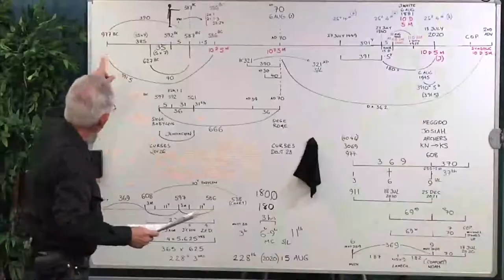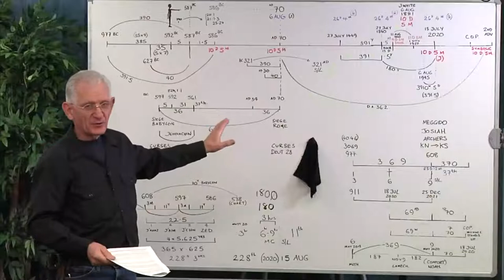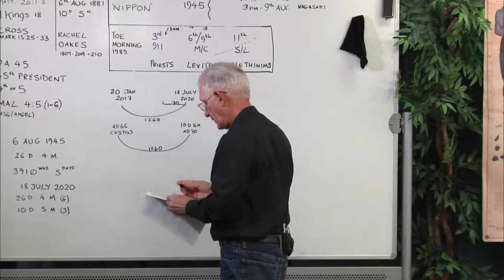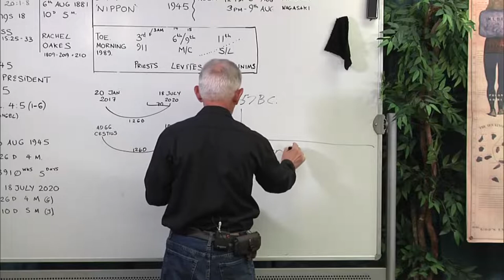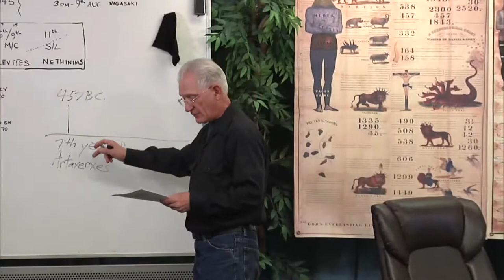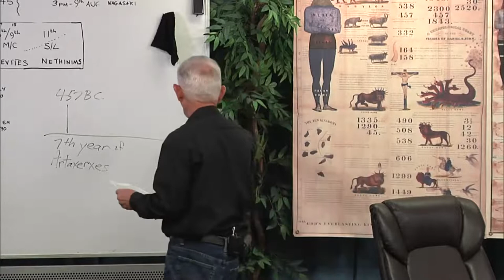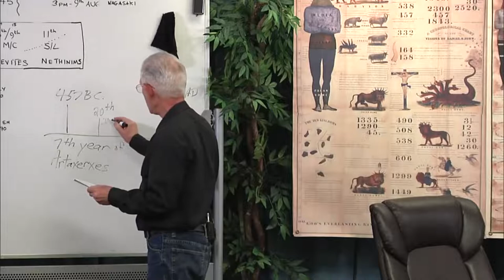2019 11 19 The Providence of God - Daniel Fontenot